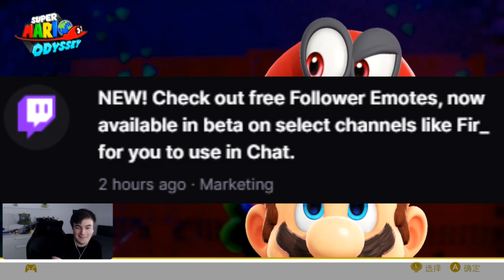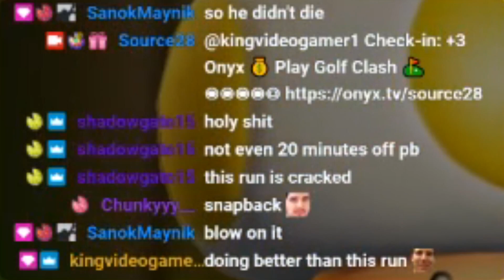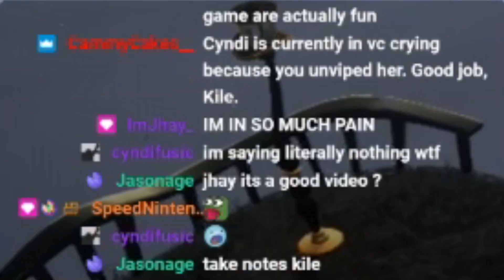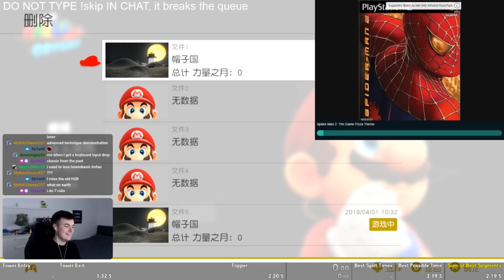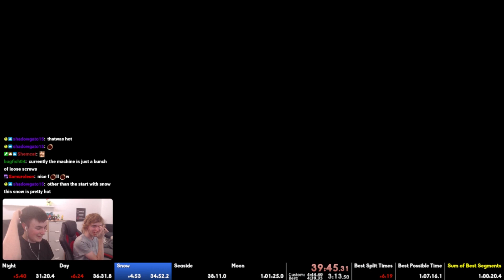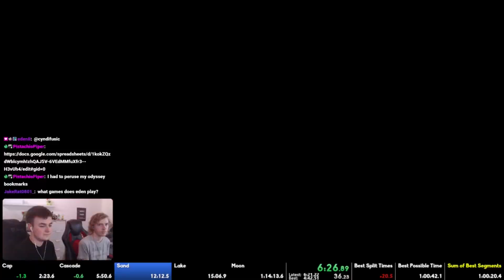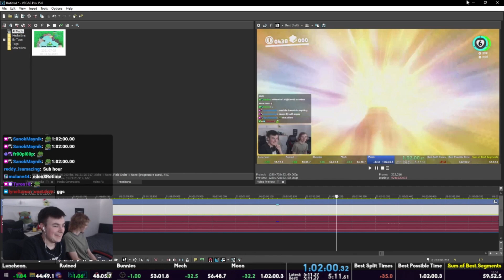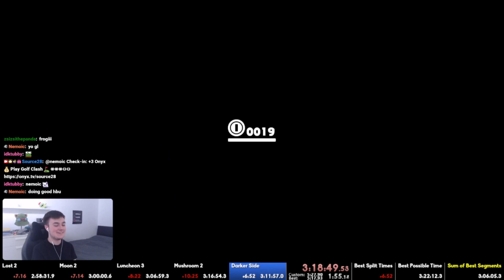Cap IL Media Share Stream - Source28 Stream Highlights - July 2021